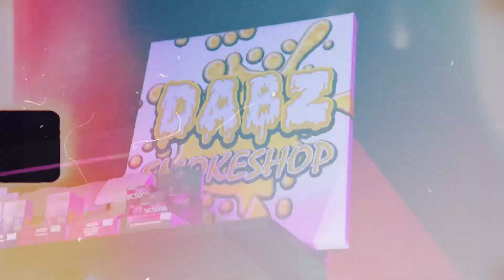To Da Flow Ft. STX $ebaz (Official Music Video)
Dir. By ​⁠@InsNotIncluded
Mixed by @juvlio